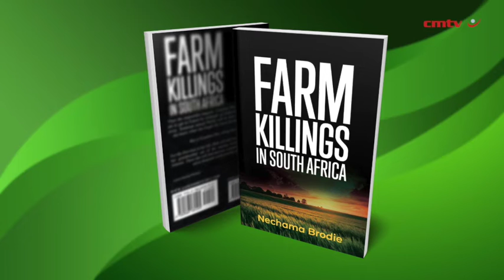Farm Killings in South Africa – Nechama Brodie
Very few farm murders appear to be committed for political reasons. But the response to them is often political.

Making up less than half a percent of all homicides reported each year, farm killings dominate the national narrative on violence. At the heart of the conflict is a long history of violence on agricultural land, and deep-rooted fears and prejudices about race, belonging, and who gets to feel safe in South Africa.